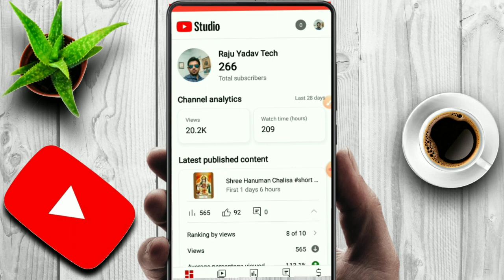yt studio new update turn off duplicate notifications kya hota hai